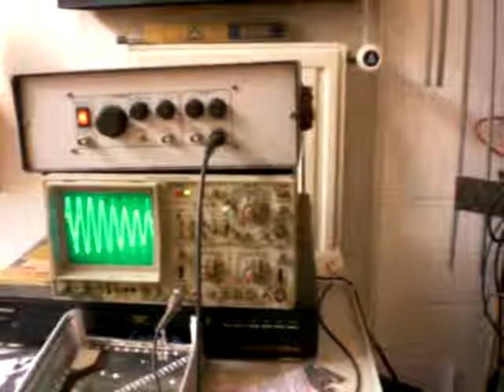Tap Dancer am Oszilloskop